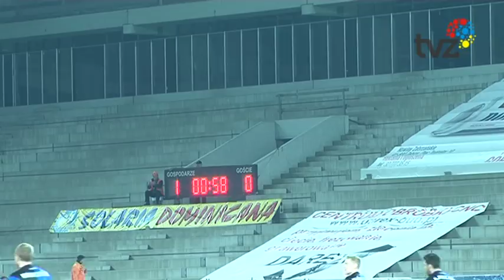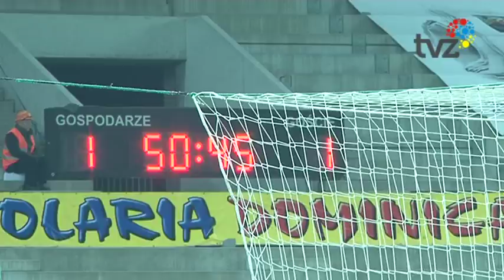Górnik Zabrze vs Zawisza Bydgoszcz